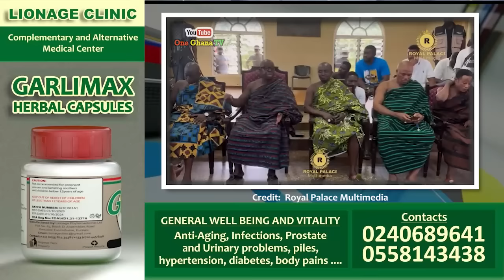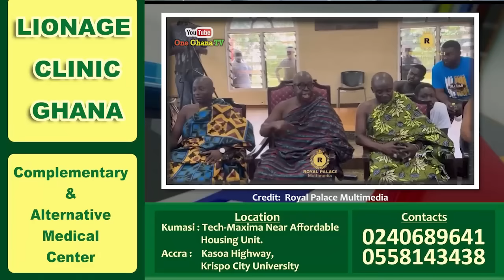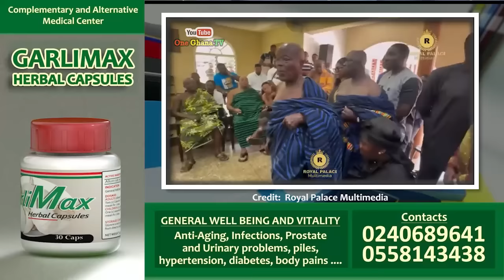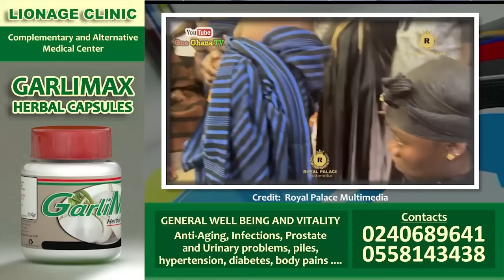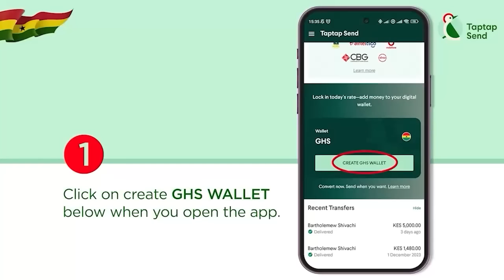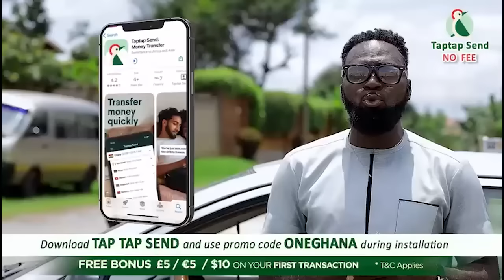Otumfour Chiefs Sαck Onua Tv, £xpose & Rejεct Afia Pokua & Mona‘s Apology; F!re Twene Jonas & Odikey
Otumfour Manhyia Chiefs Sαck Onua Tv, £xpose & Rejεct Afia Pokua & Mona‘s Apology; F!re Twene Jonas & Odikey
-Bank Account
-Mobile Money